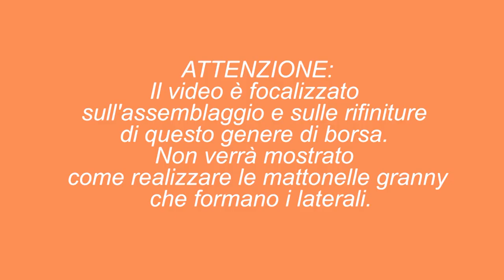Borsa in Tessuto & Granny | Uncinetto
Qualcuno ha detto Borsa in Tessuto e Granny? Si? Bhe allora questo tutorial fa per te! Scopri con me come ho assemblato e rifinito questa borsa!

Lo schema della mattonella che ho realizzato io lo trovate qui